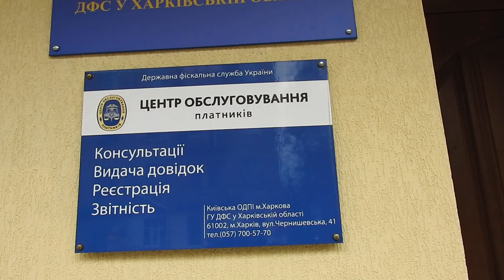Налоговая Киевского района Харькова ул. Чернышевская 41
Налоговая Киевского района Харькова на улице Чернышевская 41  - для получения справки о доходах рабочие часы  понедельник, среда,  пятница с девяти до часу, а во вторник и четверг с двух часов до пяти часов.